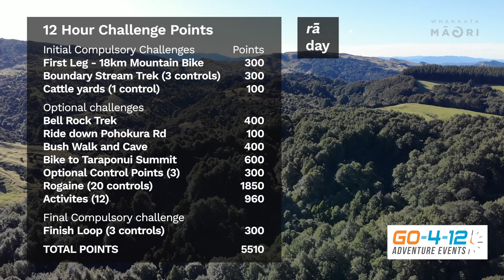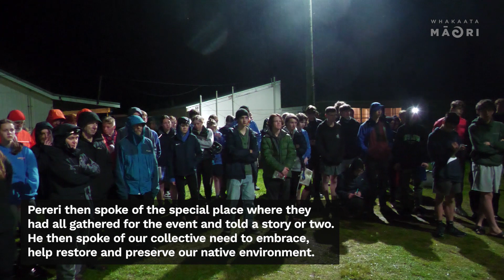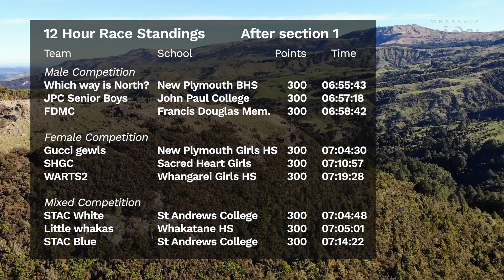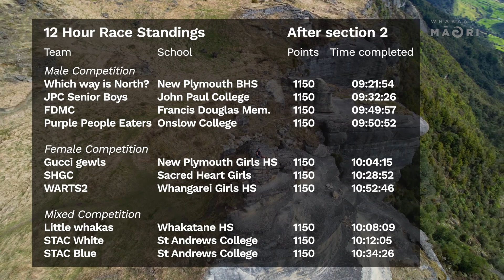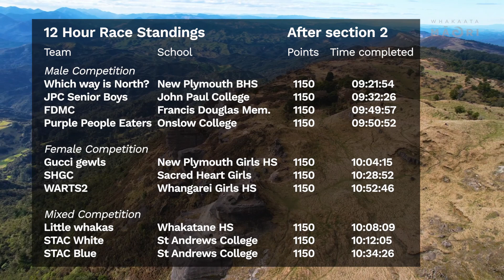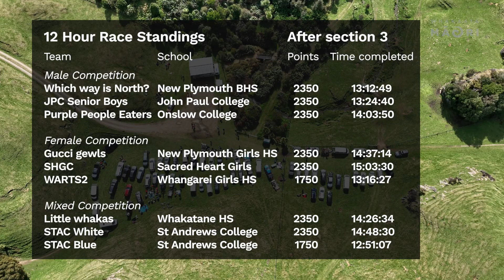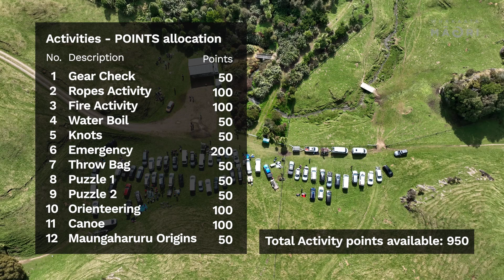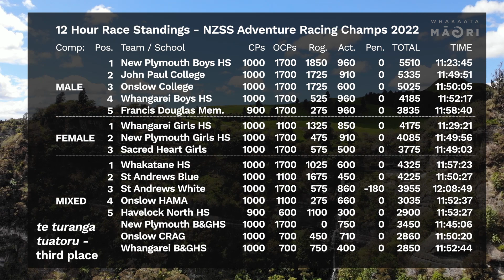GO-4-12-Adventure Race | NZSS Championship 2022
The 2022 TrackMe Life GO-4-12 Challenge event held in the Hawkes Bay is an authentic adventure race with the core disciplines consisting of mountain biking, walking/running, rope skills and navigation.

The race is 12 Hours in duration and Teams of four will face both physical and mental challenges while covering a picturesque course designed by experienced adventure racers. It is a point’s race; teams try to collect as many points as possible in the allocated 12 hours.